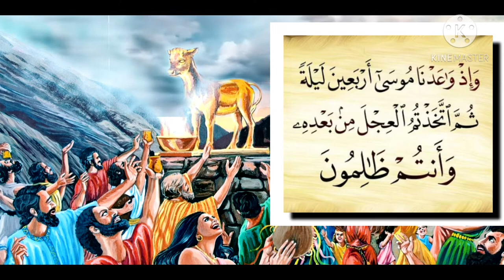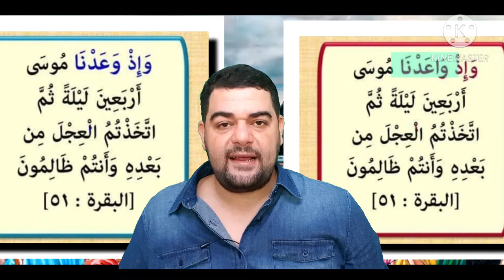تفسير سورة البقرة-٥١ : وإذ واعدنا موسى أربعين ليلة ثم اتخذتم العجل من بعده وأنتم ظالمون- قصة السامري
التفسير الميسر : واذكروا نعمتنا عليكم: حين واعدنا موسى أربعين ليلة لإنزال التوراة هدايةً ونورًا لكم، فإذا بكم تنتهزون فرصة غيابه هذه المدة القليلة، وتجعلون العجل الذي صنعتموه بأيديكم معبودًا لكم من دون الله - وهذا أشنع الكفر بالله- وأنتم ظالمون باتخاذكم العجل إلهًا.